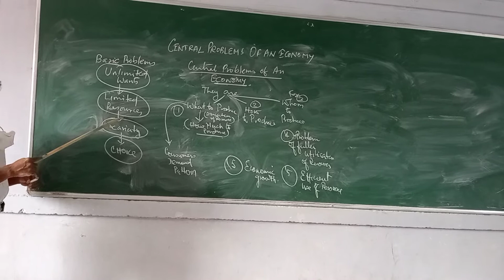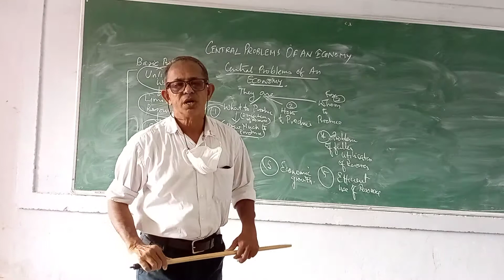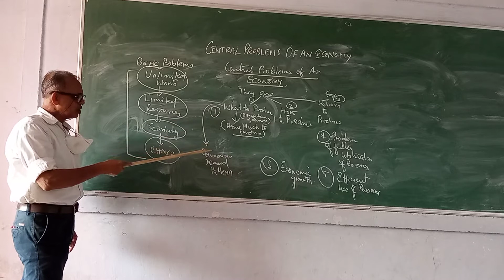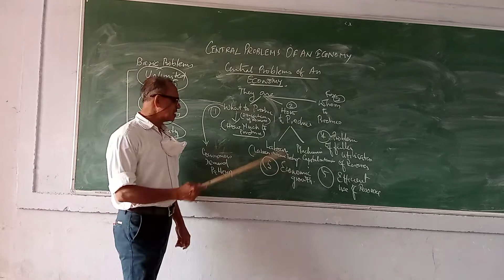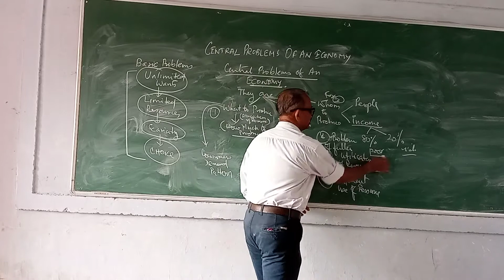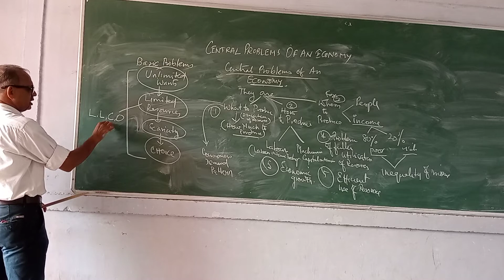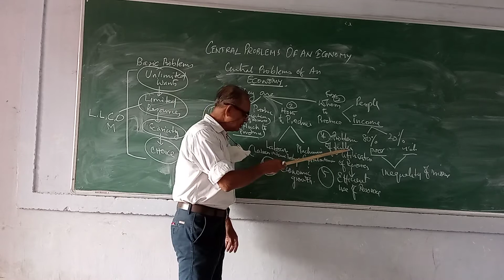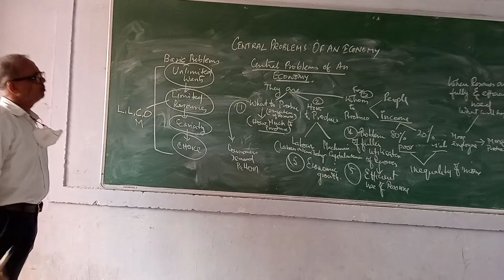central problem of an economy